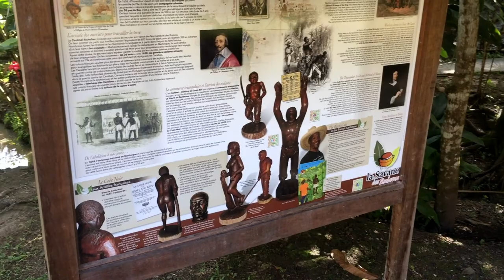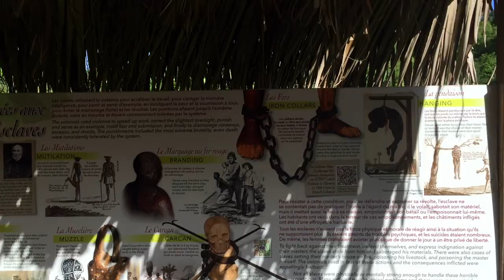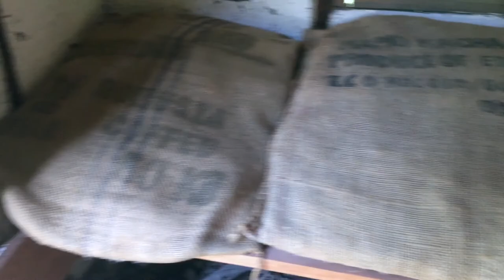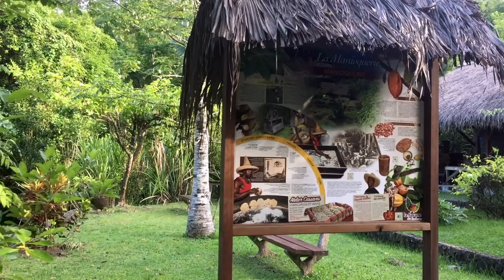Savane des Esclaves - Martinique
Visite de la savane des Esclaves aux 3 ilets, reconstitution d'un village anta lontan de la Martinique